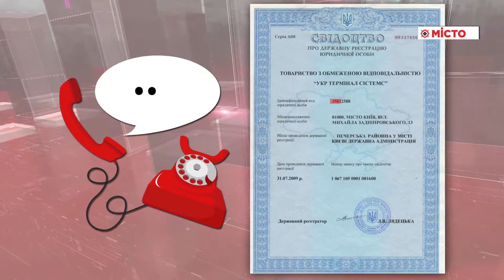СМС-фейки про виграш автомобіля